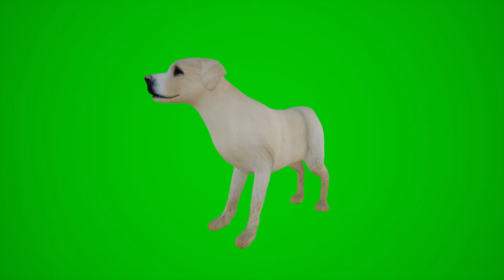Dog Green Screen Video(Animation, VFX, Color Correction/Grading and Video Editing)